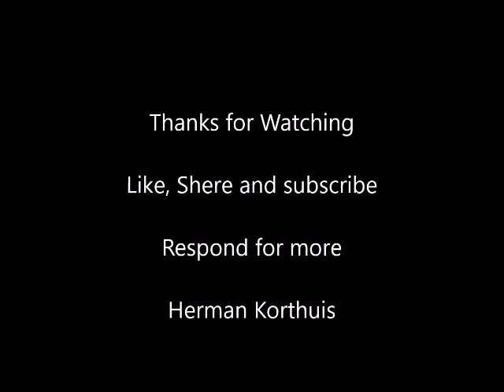practicing the pellet waggler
zondag 9-8-2020 ik heb zondag gevist met de Matrix Horizon pro 11ft waggler hengel met de pellet waggler. ik heb continu 3 a 4 8mm pellets naar de overkant geschoten met een pinger met resultaat
oefening baart kunst, practice makes perfect